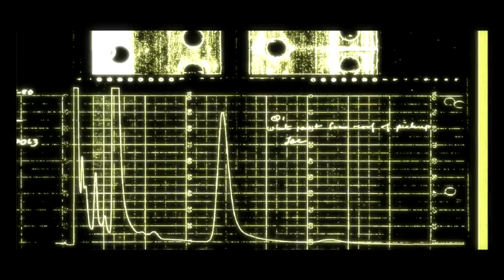Let's Play Condemned [SEMIBLIND] - part 01: Der Alptraum beginnt... (Deutsch/German)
so meine lieben leute... der 1. part meines neuen lets-play projektes ^^ am anfang ists noch etwas "langweilig" ist ja auch erst die einleitung, meine kommentare sind auch noch dünn, kenn den anfang halt zu genüge ^^ .